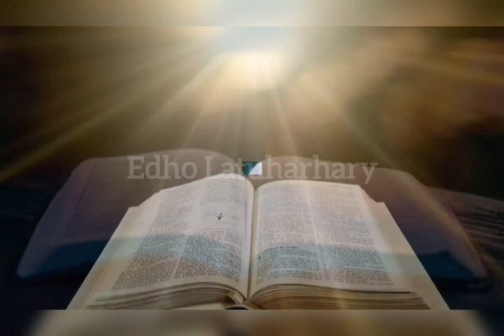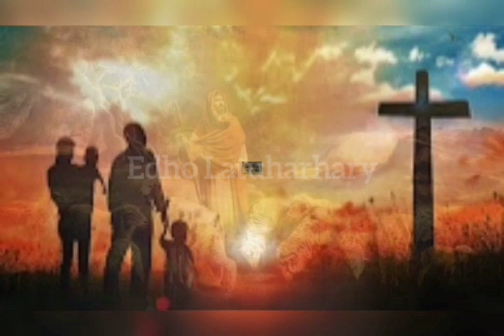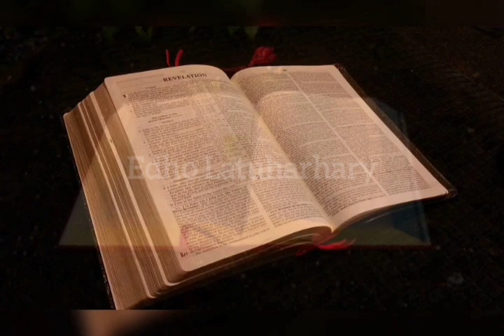Yakub di rumah Laban | Alkitab suara, Kejadian 29:1-35